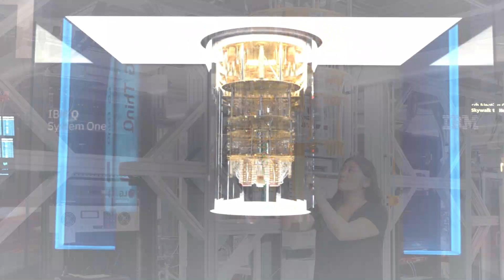SISTEMA CUÁNTICO, CONOCE LOS BENEFICIOS DEL QFS Y LA LIBERACION DE LA BANCA.